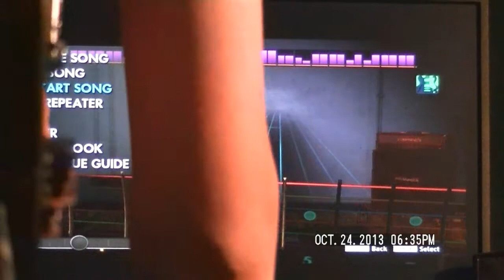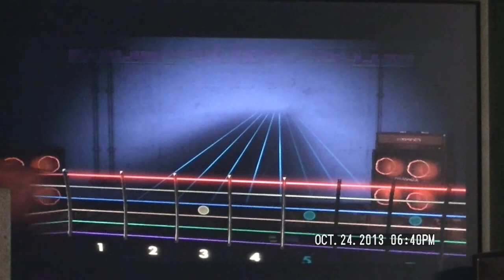Rocksmith 2014: Stone / Rhythm Version (Master)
So a couple of things I found about Rocksmith 2014 since it came out on Tuesday.  The quality is much cleaner and the charts are easier to play the notes.  The calibration before you start the game is excellent in a way that you wont need to go to the settings that much to change the calibration.  And the songs, including this one, was made as a brilliant setlist by fan requests.

The only thing ill be a little confused on, but still learning is Tone Designer.  Most of the amps and distortions are there but it will take me some time to know what every one of them is.  I want to find the heaviest distortion amp possible in the game and it takes a mile to scroll down to the right one.

Nonetheless, this game is outstanding, and IGN actually made a good rating for it to be a 9/10.  Keep on Rocking Ubisoft!

Aside from this review:  Sorry about my not being able to record this over xbox, since my xbox came 2 days LATER than when I got the game for STEAM -_- lol